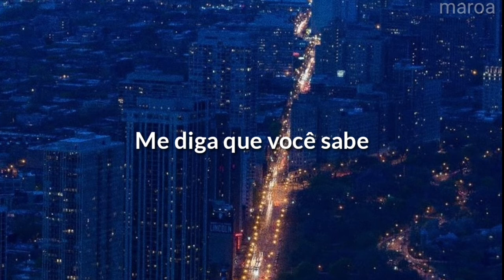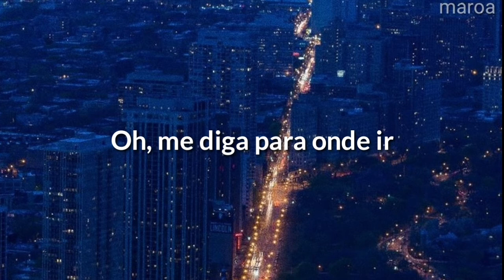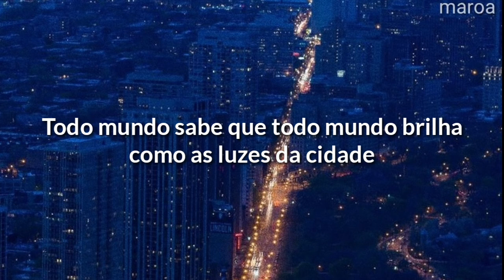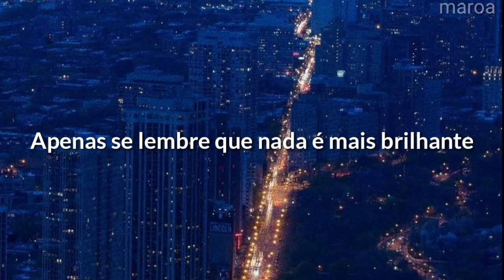City Lights - Bridgit Mendler [Tradução PT/BR]